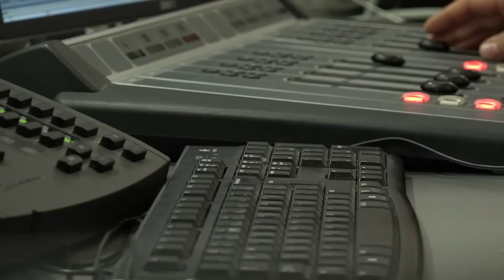Benzi speciale pentru autobuze și biciclete... Ar fi utile sau doar ar mări aglomerația?